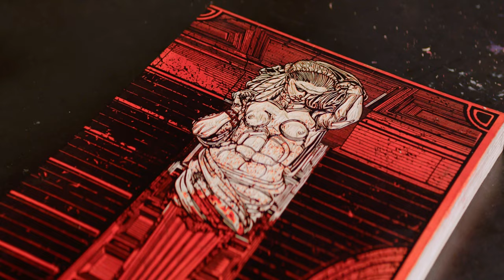Les Cariatides - Atelier DPJ x Erik Pitout [Asie] 4K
Mise en images de la gravure des 10 ans de l'Atelier DPJ, atelier de gravure sur bois, "Les cariatides", qui représentent les 4 continents. Ces ornementations sculpturales sont visibles sur la façade de l'atelier, situé sur les quais de Sète.

Réalisation : Théo Pitout / Observascope Production
Dessin : Erik Pitout / Bnjrbv
Gravure : Borja Moreno